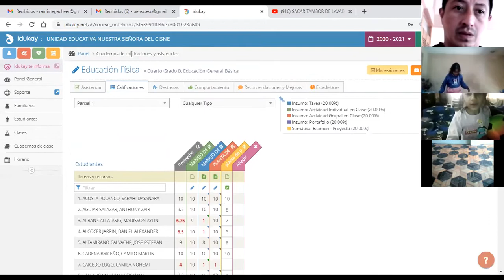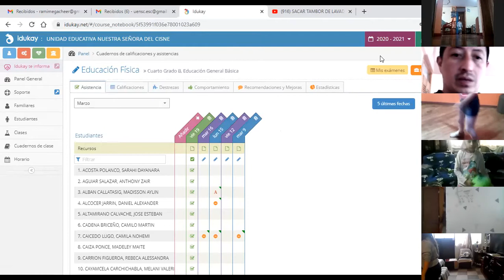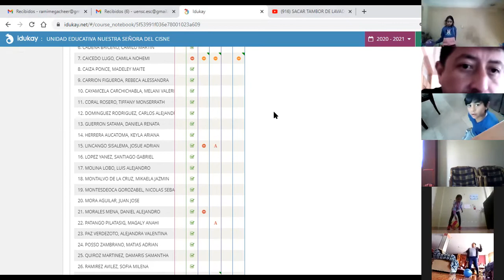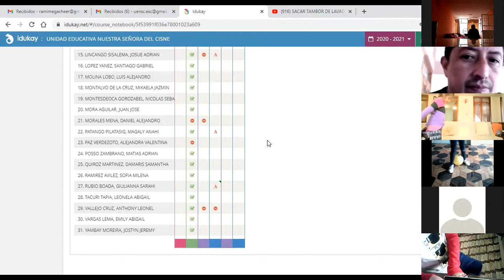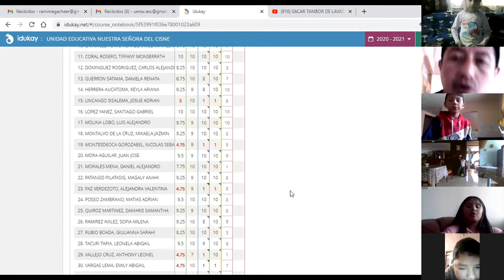4EGB B EEFF RAMI 19MAR2021